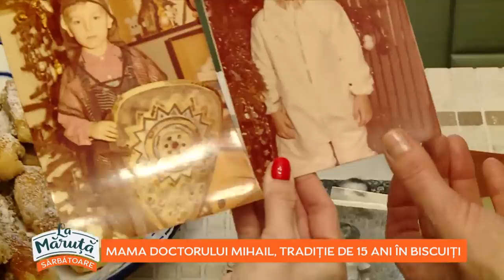Am aflat cum îl alintă mama pe Dr. Mihail!